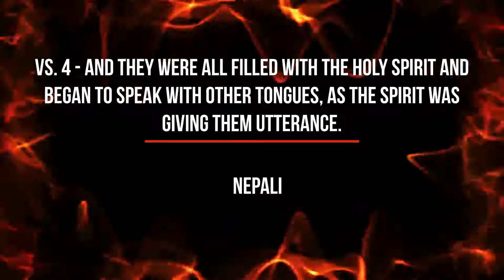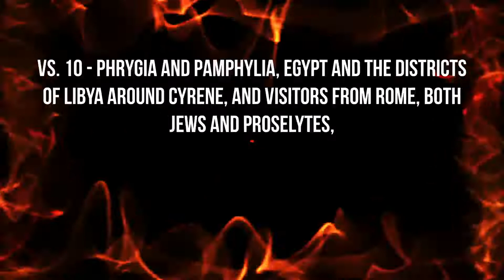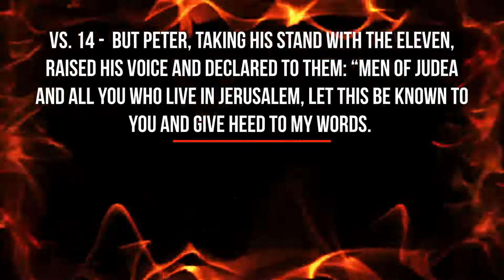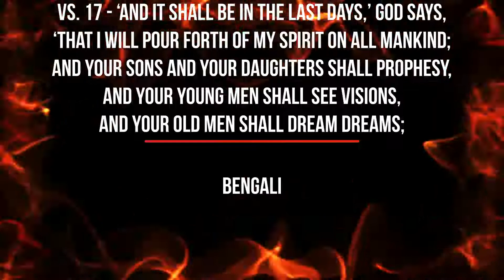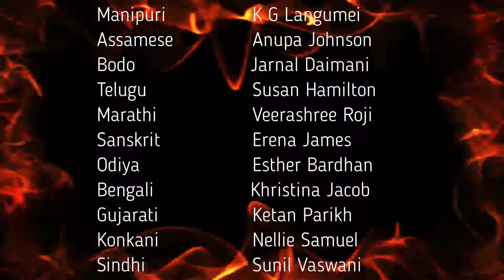Acts 2 : 1 - 21 Pentecost Day